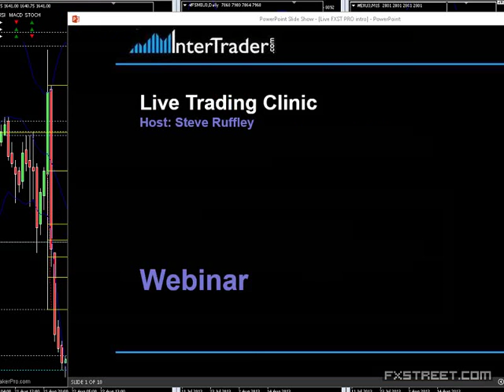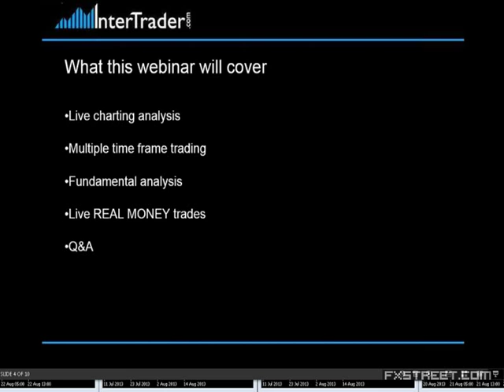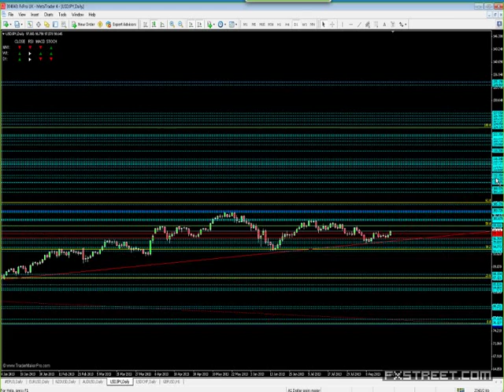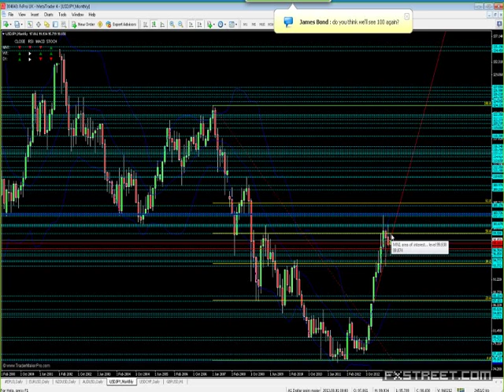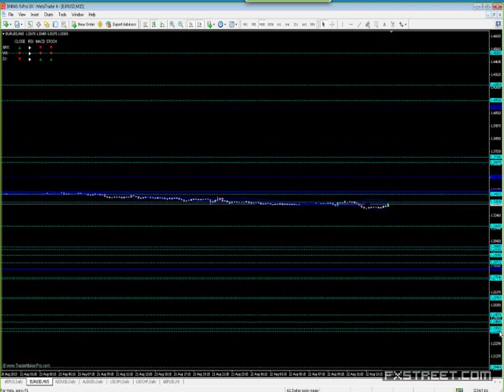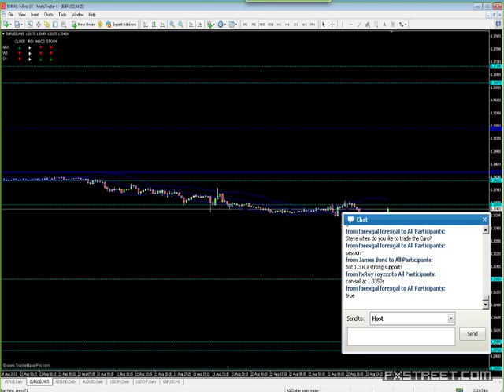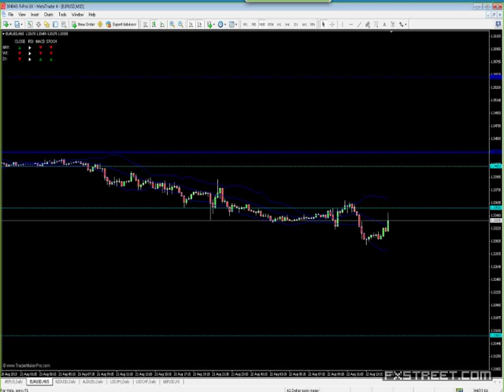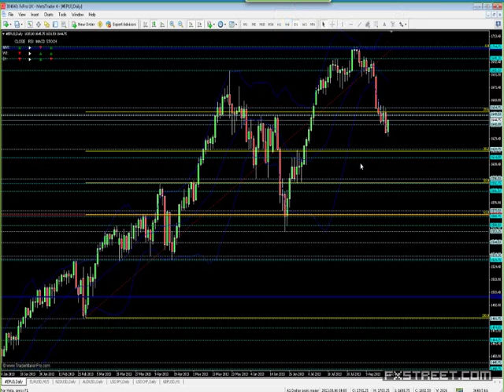Steve Ruffley: Trading Clinic: USD/JPY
Date of issue: 22 August 2013. Speaker: Steve Ruffley. Theory is good, but practice is even better for a trader to learn. Join Steve Chief market strategist at Intertrader.com for some real time charting and live markets trades. Every week we will specialised on one product and chart it in real time for a trading opportunity. So far Steve is up 36% on his initial capital in these live events.